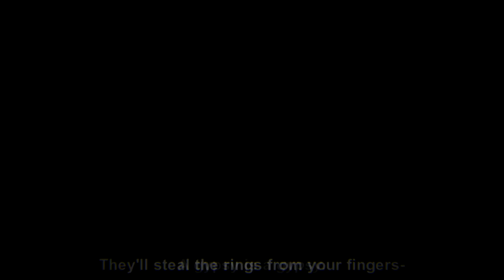Starry Night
it was supposed to be a much longer video, but i am a lazy ass

p.s. i refuse to vid season 3